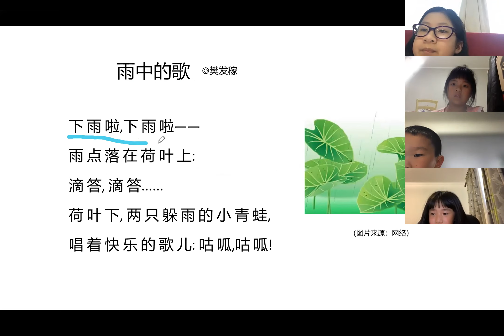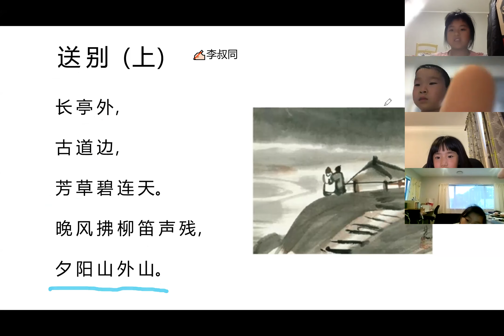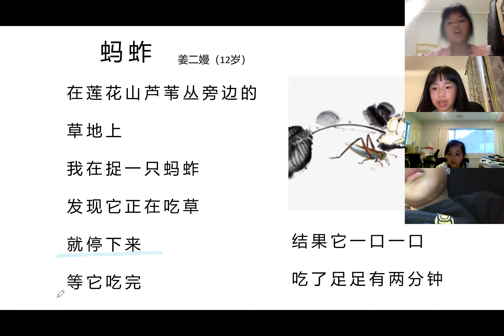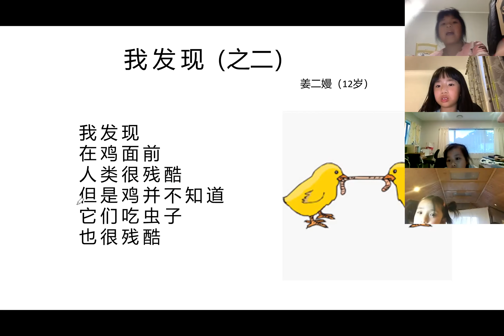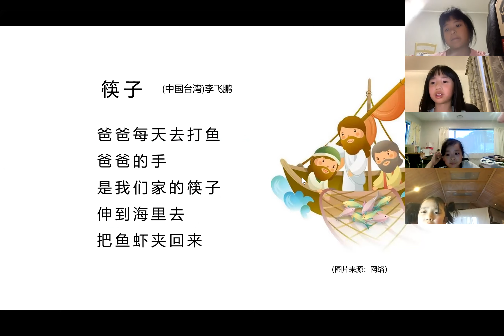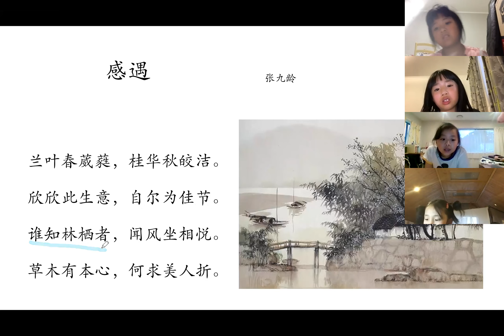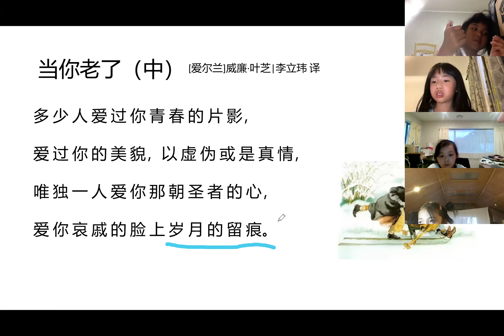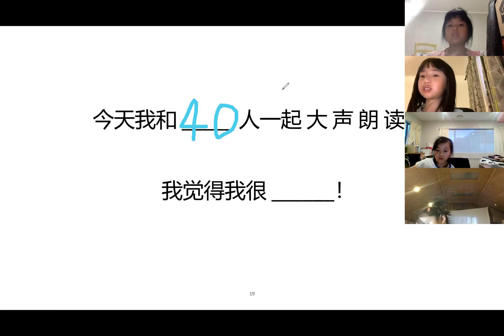大声朗读（新西兰站）76